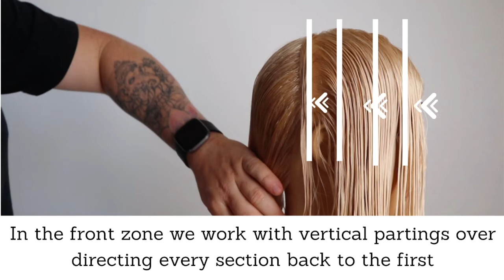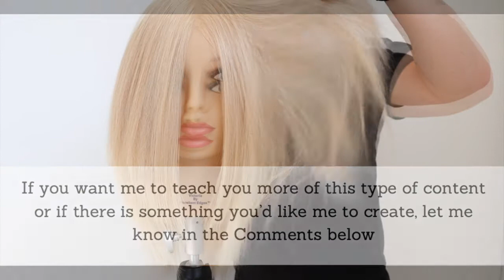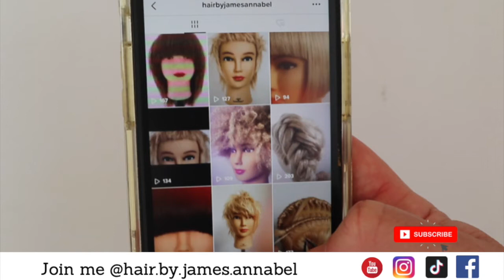HOW TO CUT A LONG LAYERED HAIRCUT: How To Cut a Basic Triangular Layered Haircut | Hair Tutorial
In this tutorial you will learn how to cut  basic Triangular Layers  in 10 minutes.

With a bonus Feature: How To Style Messy Beachy Waves.

You will learn how to cut a Triangular  Layered Haircut, using fine clean sections and precision cutting.

This haircut is perfect for your clients who like long layers, beachy curls / waves, balayage.

My Youtube videos are suitable for both  experienced Hairdressers / Hair Stylists, and for those who have just completed basic hair cosmetology education.

This is a great refresh or starting point for all hairdressers who want to get more basic Haircutting knowledge, and who want to learn more about shapes and techniques of haircutting.

My tutorials are published in 5 and 10 minute formats Weekly.

Please help supporting my channel by watching, liking and commenting on my videos, i would really appreciatte your support.

This is a great Free Hairdressing Education resource for you and your salon team, please share with your work or school friends.